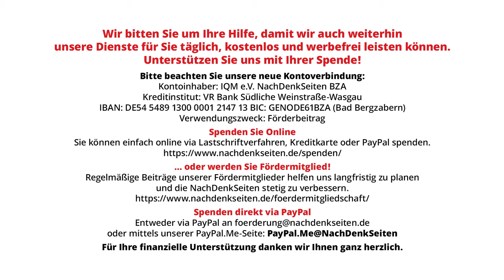Regierungssprecher: Kanzler überzeugt, dass Israel sich weiterhin in Gaza an das Völkerrecht hält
Laut aktuellen UN-Angaben hat die israelische Armee seit Beginn ihrer Militäroperation in Gaza vor 158 Tagen (Stand 13. März) mindestens 13.000 Kinder und 9.000 Frauen getötet. Die Gesamtzahl der Toten wird mit 31.000 angegeben. Die Lieferung von lebensnotwendigen humanitären Gütern auf dem Landweg wird selbst mutmaßlich engen Partnern wie den USA und Deutschland verweigert. Laut Angaben von UN-OCHA sind bereits zwei Dutzend palästinensische Kinder den Hungertod gestorben. Die NachDenkSeiten wollten vor diesem Hintergrund wissen, ob der Kanzler nach wie vor zu seiner öffentlichen Einschätzung steht, dass Israel sich in Gaza vollumfänglich an das Völkerrecht halte. Der Regierungssprecher bejahte dies wider allen Fakten vor Ort.

Artikel veröffentlicht am: 15. März 2024 um 9:00

Bundespressekonferenz, BPK, NDS, NachDenkSeiten, Florian Warweg, Regierungspressekonferenz, Gaza, Humanitaere Hilfe, Israel, Völkerrecht